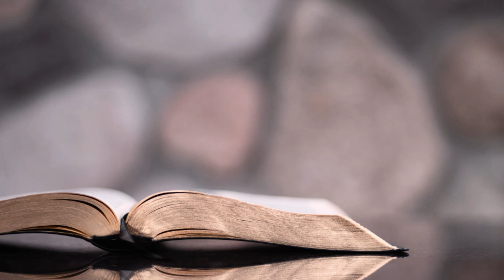Ganito Ang Buhay: 21st Sunday of Ordinary Time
Ganito Ang Buhay: Sunday Gospel Reflection
with Fr. Mark Demanuele, MSSP
August 22 I 21st Sunday in Ordinary Time